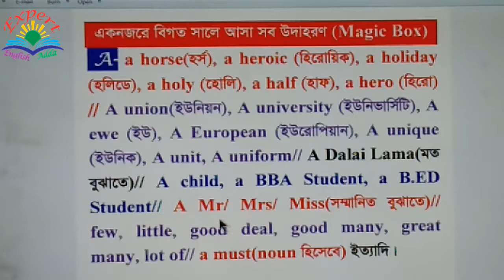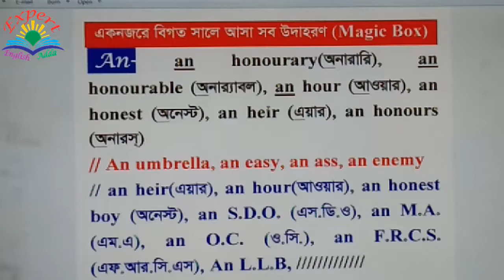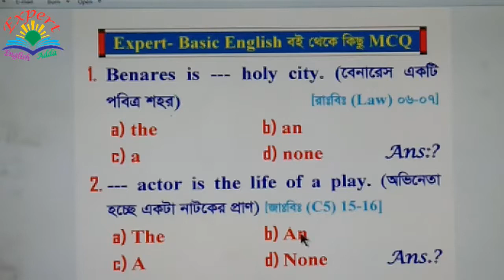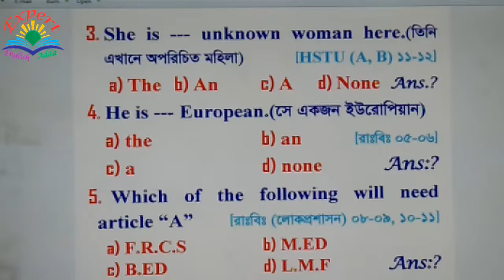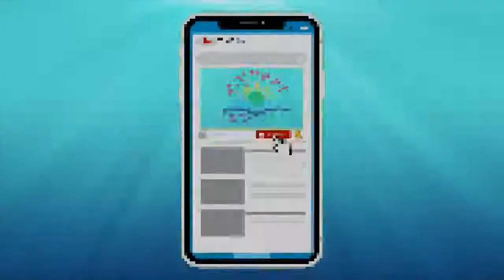Indefinite Article | A | An | ব্যবহারের শর্টকাট ও Magic Rules শেখার অনবদ্য টেকনিক ও উদাহরণ;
Videos Topic: In this video, you can know about the Indefinite Article A বা An ব্যবহারের শর্টকাট, Magic Rules ও উদাহরণ; (Basic, Definition, Identification, Funny IQ, All Level Concept, Example of previous Questions); [For BCS, Bank, Admission, HSC, SSC & for all Learners]

Topics Related Videos Link:

Use of Definite Article

Topic-8: পৃথিবীতে একটাই আছে এমন [সংবাদপত্র, গ্রন্থের বা ধর্মগ্রন্থের] (Proper Noun) এর পূর্বে The এর ব্যবহার;

Topic-18: [Adjective এর সামনে, দুটি Proper Noun এর মধ্যে, Converting Noun এর ক্ষেত্রে The এর ব্যবহার];